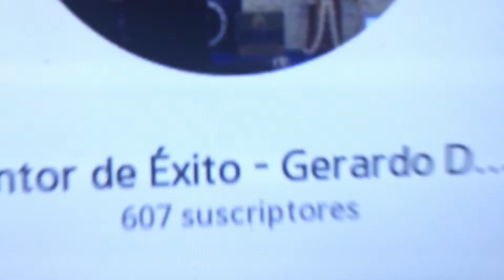Especial 600 subs